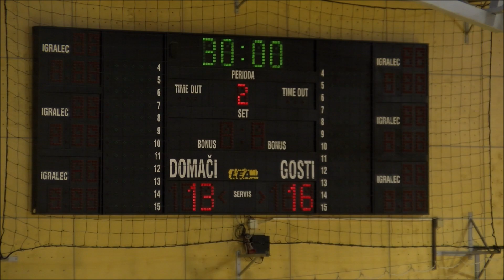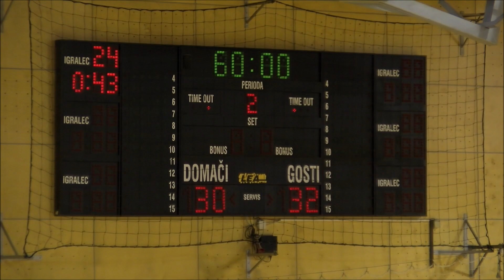24. KROG - 2020/21: 1.A DRL - MOŠKI: RD RIKO RIBNICA : MRK LJUBLJANA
Video posnetek tekme 24. kroga 1.A DRL (Liga NLB) med RD RIKO RIBNICA : MRK LJUBLJANA. Več informacij o tekmi na